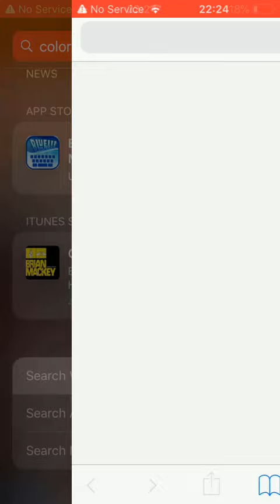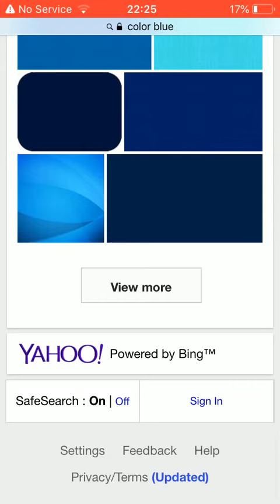Red is the new Blue?!?!?